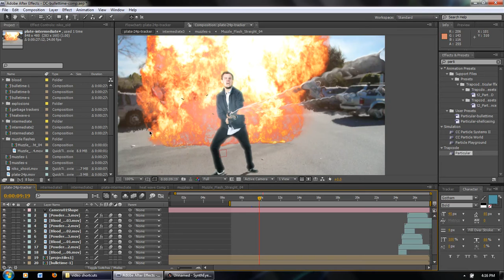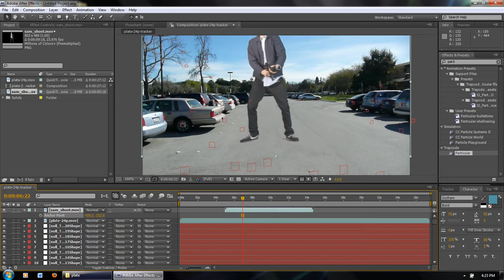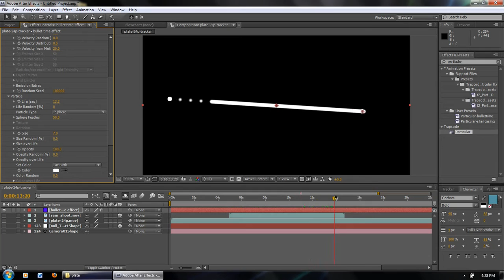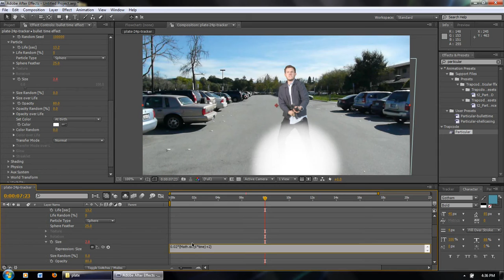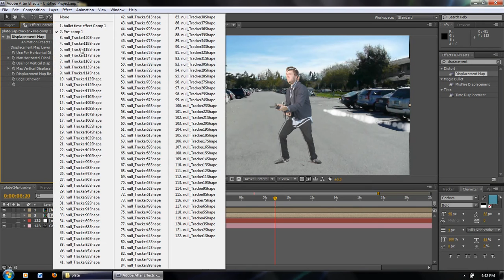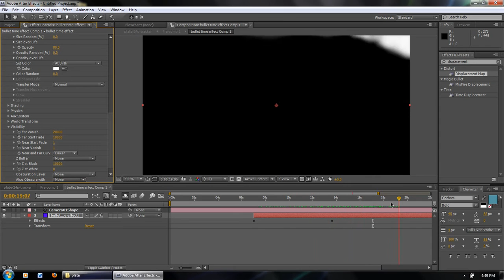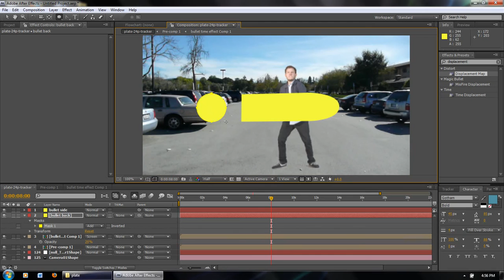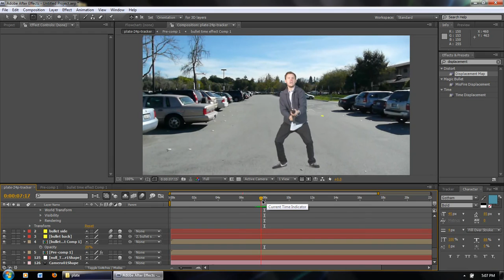3D After Effects Bullet Time Tutorial! (with other bonus stuff)